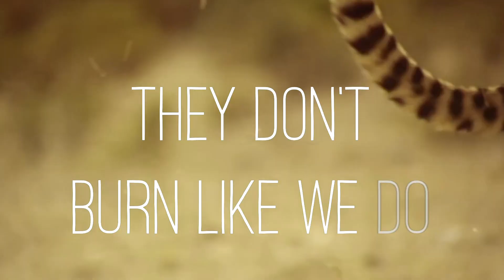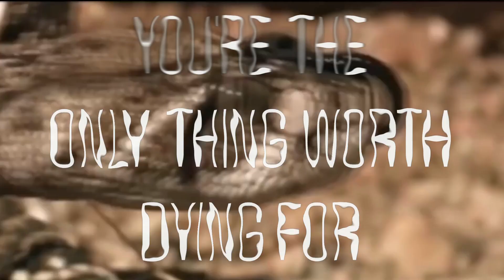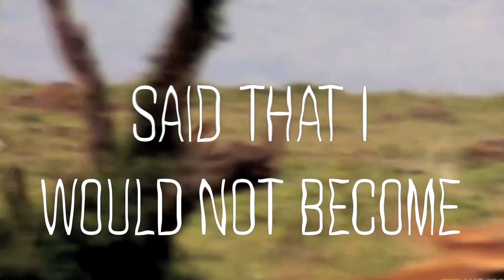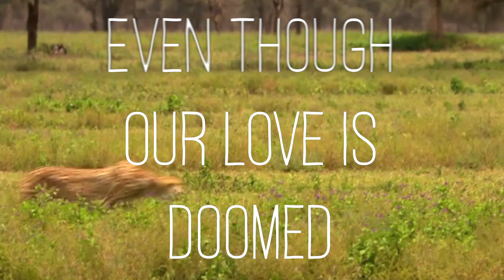Garbage - Even Though Our Love Is Doomed (Official Lyric Video)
Official audio and lyric video for "Even Though Our Love is Doomed" by Garbage, taken from the album 'Strange Little Birds'

Lyrics
i'm getting desperate
desperate for a revolution
some kind of spark
some kind of connection
in these dangerous days
come a little bit closer
i need to understand

why we kill the things we love the most
kill the things we love
kill the things we love the most
but they don't burn like we do
they don't burn like we do

even though our love is doomed
even though we're all messed up
we're still waiting for tomorrow
we're still aching for tomorrow

don't want to be dead to life
don't want to be dulled to extinction
don't want to be lost in dreams
don't want to be sleepwalking
maybe i should break the chain
maybe i should break the connection
such strange little birds
devoured by our obsession

can you love me for what i've become?
love me for what i said i would not become
cause they don't burn like i do
they don't burn like i do